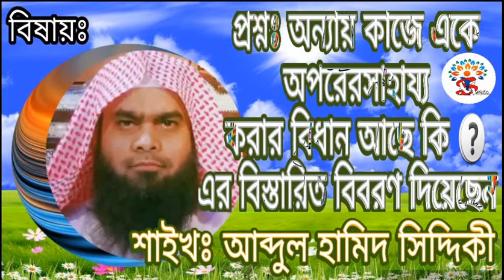প্রশ্নঃ অন্যায় কাজে একে অপরেরসাহায্য করার বিধান আছে কি ❓ এর বিস্তারিত বিবরণ দিয়েছেন । শাইখঃ আব্দুল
প্রশ্নঃ অন্যায় কাজে একে
অপরেরসাহায্য
করার বিধান আছে কি ❓
এর বিস্তারিত বিবরণ দিয়েছেন ।

শাইখঃ আব্দুল হামিদ সিদ্দিকী